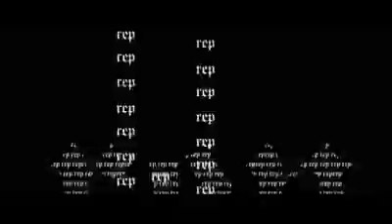Reputation RFI background